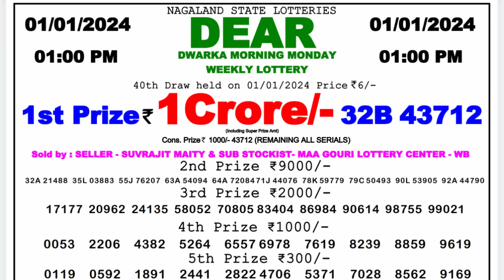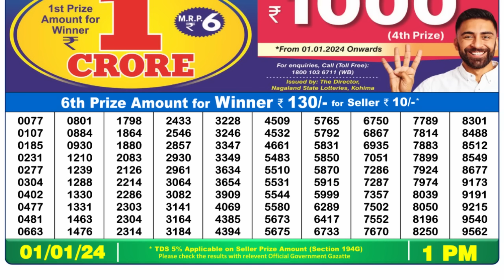🔴 Lottery Sambad Live 01:00pm 01/01/24 Morning Nagaland State Dear Lottery Result Pdf Download